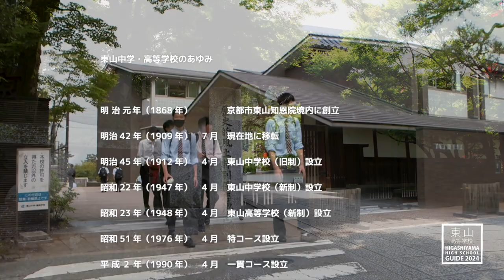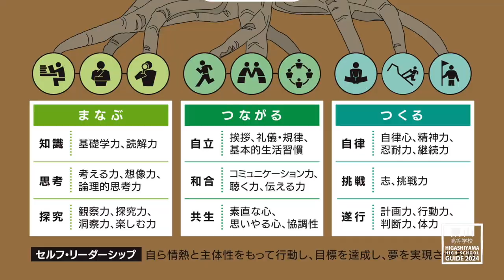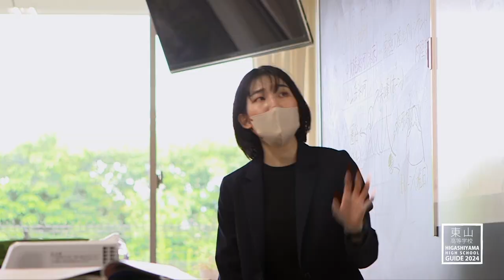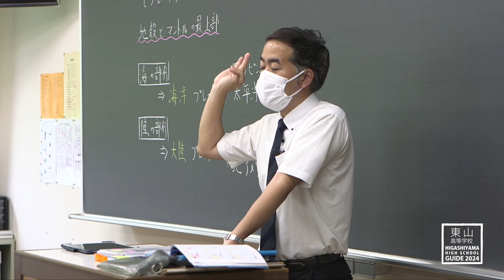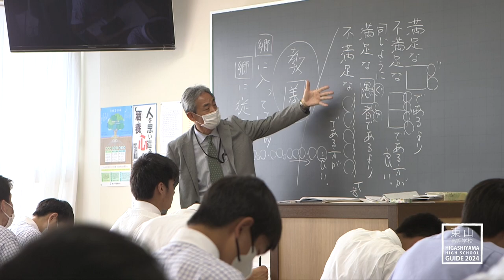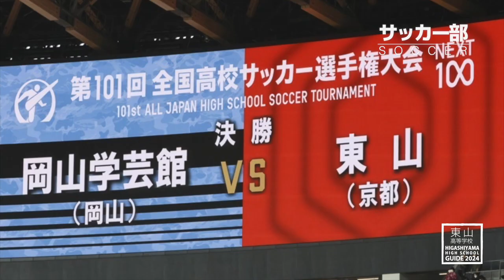東山高等学校GUIDE2024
東山高等学校の魅力や学校生活の様子、各コースの特徴などを十分に感じていただける動画となっております。本校への入学をお考えのみなさまには必見の動画となっておりますので、是非ご覧ください。